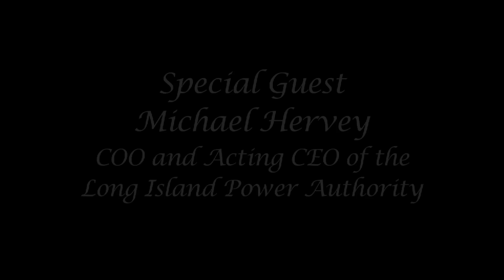Interviews That Matter with Raj Mehta - Long Island Power Authority CEO/COO Michael Hervey